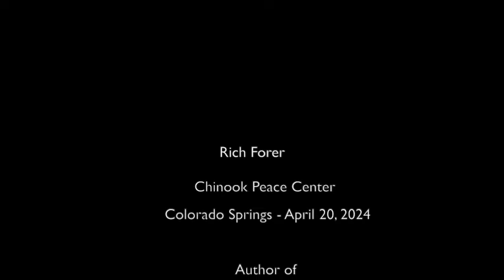Psychospiritual Roots of the Israel-Palestine Tragedy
At its  most fundamental level, the Israel-Palestine tragedy is a psychospiritual problem - a problem of the thinking mind and a problem of identity. In addition to explaining why the tragedy is psychospiritual in nature, Rich Forer discusses the unconscious thought processses that lead to suffering and conflict for both self and other; and he demystifies and deconstructs the misconceptions and erroneous thinking that dominate the debate over Israel-Palestine. While these misconceptions arise out of a failure to inquire into one's beliefs and images, those who take the step of inquiring within will develop a higher degree of self-understanding, compassion and clarity, which are the keys to a real peace, one that is found within and reflected without.

Link to Rich Forer's Books